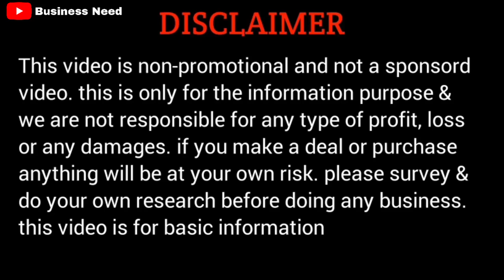শান্তিপুরের শাড়ি কিনুন জলের দামে | রিসেলার দিদিরা ১পিস কিনতে পারবেন বাড়ি বসে | Biswas Saree Centre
Shop Name : Biswas Saree Centre

Prop : Santu Biswas

Address : Damoder Mukherje Street , Natun para ( অভিযাত্রী সংঘ ক্লাবের সামনে ) Santipur, Nadia , west Bengal , india

Name : Sagar Biswas
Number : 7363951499